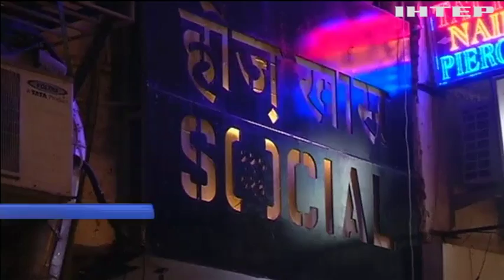В Лондоне каскадёра внесли в Книгу рекордов Гиннеса за невероятный трюк